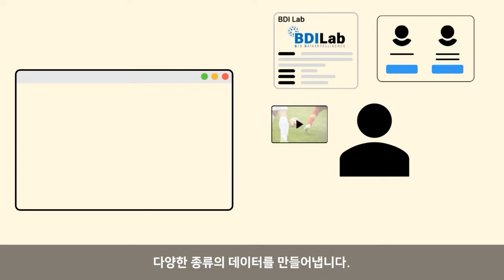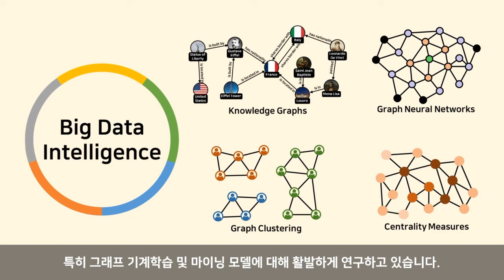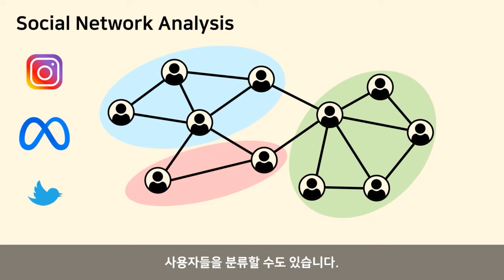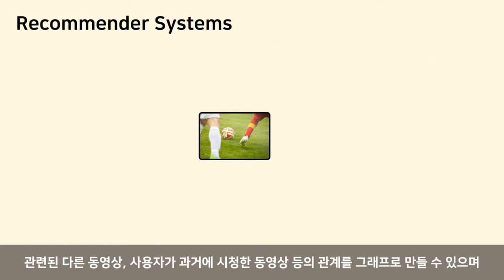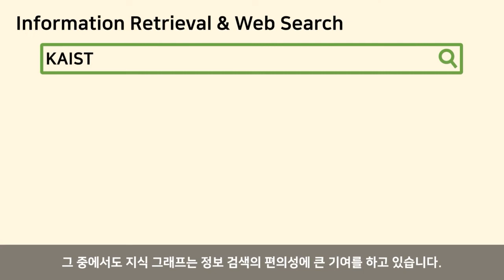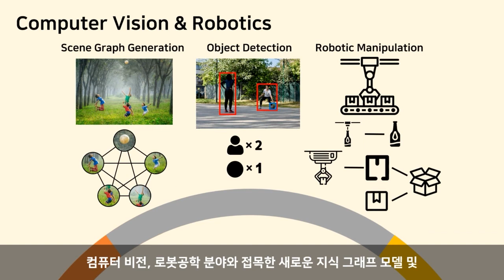Big Data Intelligence Lab (빅데이터 지능 연구실) 황지영 교수님 연구실 소개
더 많은 정보는 연구실 사이트를 참고하세요:)

BGM 1: HOW ARE YOU, 김재영, 공유마당, 자유이용